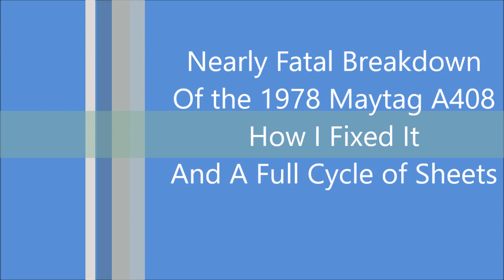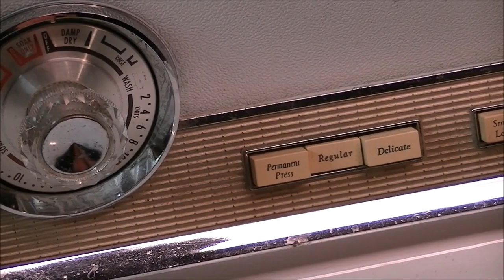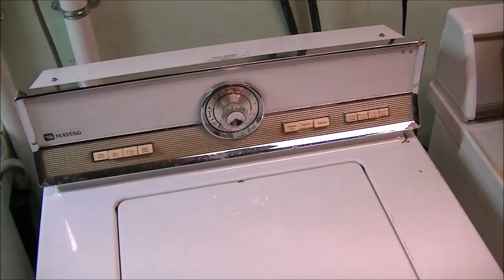Nearly Fatal Breakdown of the 1978 Maytag A408! - How I Fixed It and A Full Cycle Of Sheets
I had a breakdown that I explain in the video which could have been fatal for the 1978 Maytag had it happened to someone else.  Watch the video and I will explain what went wrong and how I managed to fix it for free.  I also show a full cycle of sheets running on the normal cycle so you can see how well it is working since the repair.